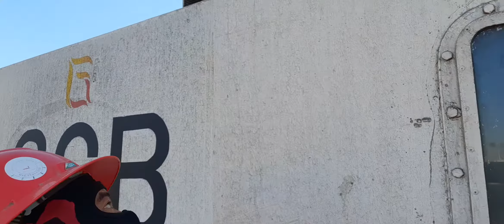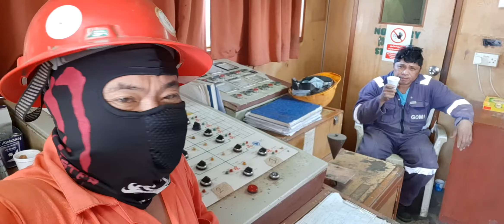Vlog#17 Video of Dry Dock Horeyeh LCT and Allianz Gloria